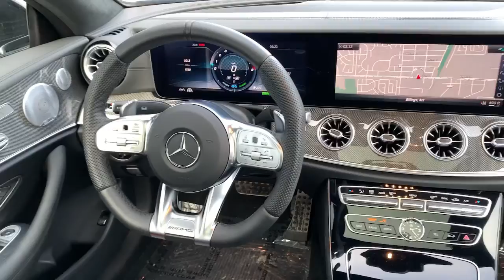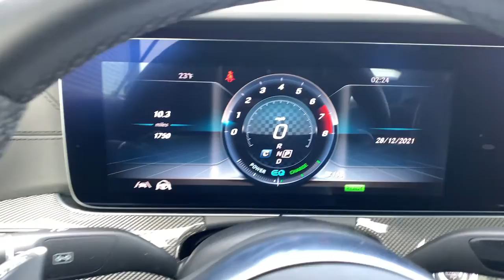2020 Mercedes-Benz E-Class E 53 AMG Billings, Bozeman, Helena, Missoula, Sheridan